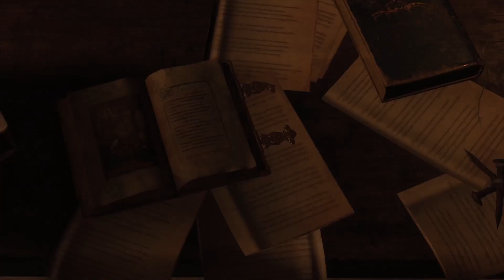I Heard There's Something in the Lake... | Resident Evil 4 Remake Episode 2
Why does this man take the boat out after what he just saw?

Chapter 3